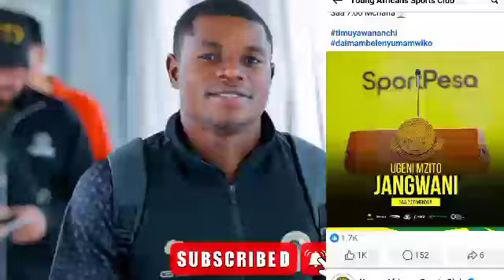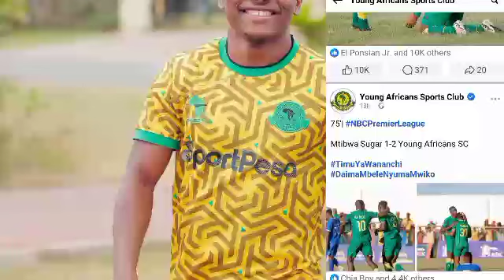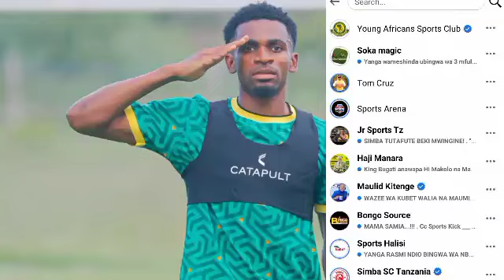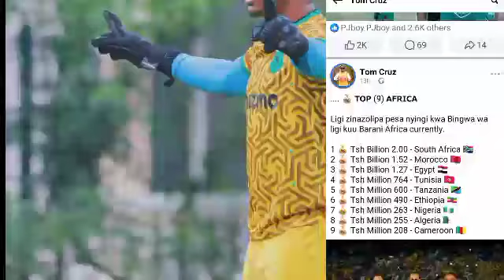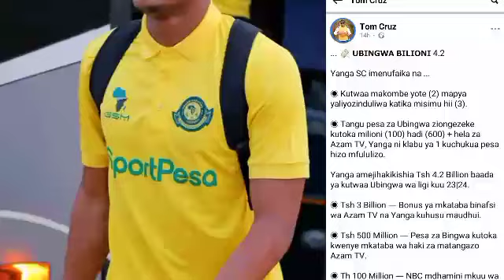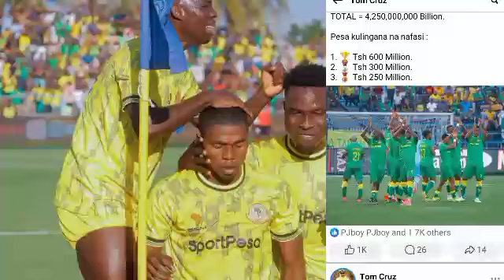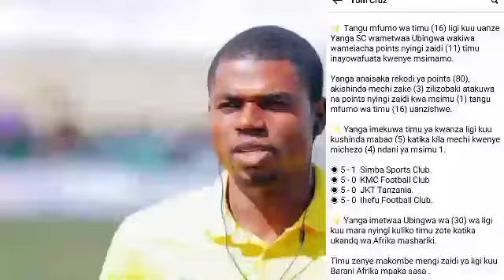🔴SIKIA Alichokisema FEI TOTO Muda Huu AFUNGUKA Aomba MSAMAHA AOMBA KURUD YANGA "NAOMBA KURUDI YANGA